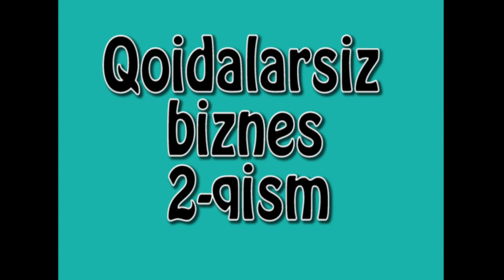Qoidalarsiz biznes 2-qism ( o'zbek audiokitob) (biznes kitob) o'zbekcha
o'z biznesini yo'lga qo'ymoqchi bo'lganlar uchun Qoidalarsiz biznes kitobining audio shakli
kitobning to'liq audio shaklini mp3 formatda olish uchun uchun ga yozing